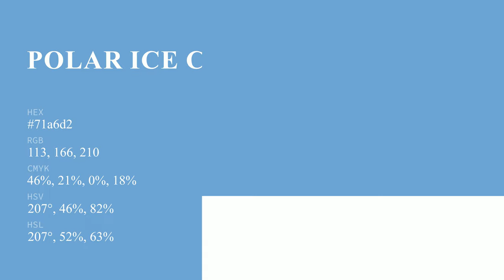Polar Ice color 71a6d2 hex color - Blue color - Warm color 71a6d2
What color is Polar Ice ? 71a6d2 hex color - Blue color - Warm color 71a6d2

Hex 71a6d2 Color Code is also known as Polar Ice color.